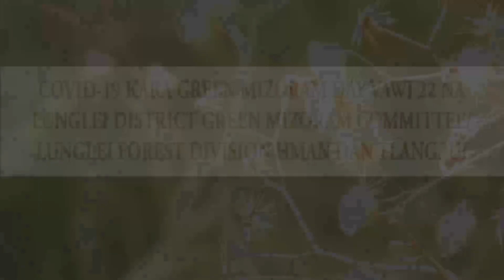Green Mizoram Day 2020 - Lunglei Forest Division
Video made by: T. Laltlanpuia, Lunglei Forest Division